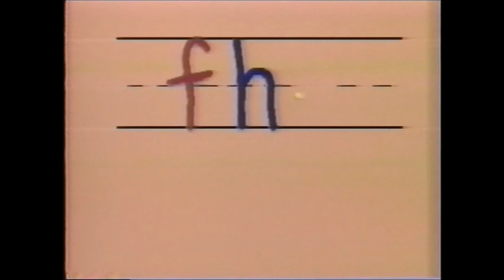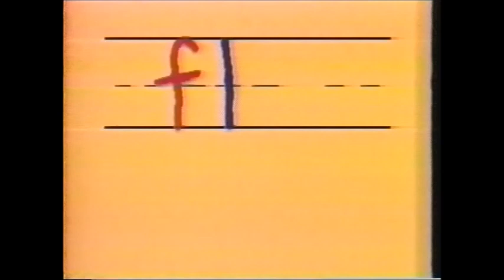Closing to Pound Puppies VHS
Closing to the 1986 Pound Puppies VHS from Family Home Entertainment.

Closing includes:
Mowgli's Brothers
The White Seal
Rikki Tikki Tavi
The Velveteen Rabbit